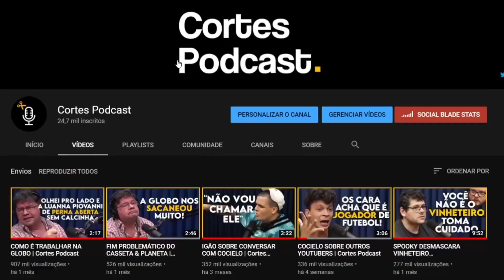SEU CÉREBRO ESTÁ SAUDÁVEL? FIQUE ATENTO A ESSES SINAIS (NEUROLOGISTA) | Lutz Podcast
Assista ao episódio completo:
IVAR BRANDI (NEUROLOGISTA) - Lutz Podcast #40